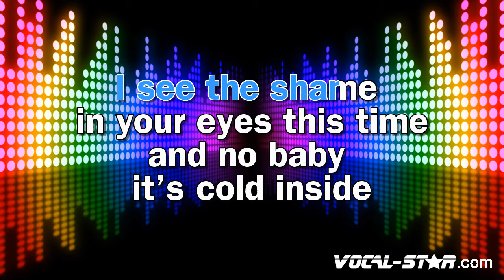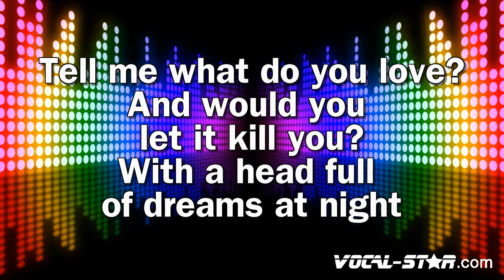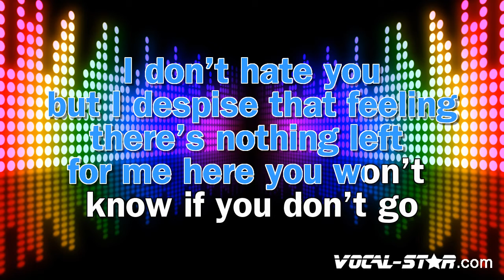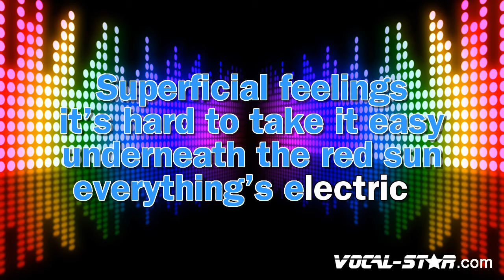Liam Gallagher - Everything's Electric (Karaoke Version)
Lyrics

The city is burning
Sinking ships in the ocean
With a head full of dreams at night
Sorrow's written the story of life
Ain't nothing to do, but
I was digging for gold dust
I see the shame in your eyes this time
And no, baby, it's cold inside
Your fake humble called out, got you tongue-tied
Your best chance at success got ya denied
No, you thought I wouldn't know?
I don't hate you
But I despise that feeling
There's nothing left for me here
You won't know if you don't go
Superficial feelings
It's hard to take it easy
Underneath the red sun
Everything's electric
Tell me, what do you love?
And would you let it kill you?
Sorrows written the story of life
The higher we go
The longer that we can fly
I never knew what you wanted
So I gave you everythin'
Your life's short and most days are long now
Chain of missing links is all that's left now
No, you gotta let it go
Superficial feelings
Everything's electric
Superficial feelings
Everything's electric

- Code YT10 at checkout.